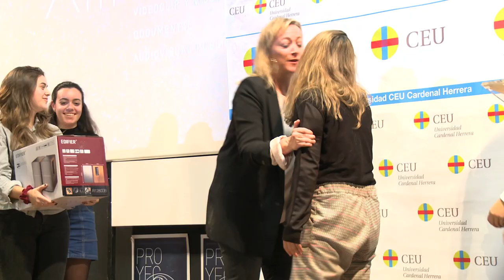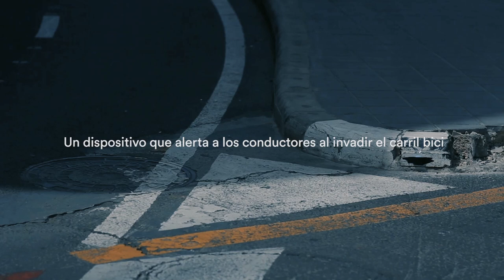Proyecta certamen universitario internacional de creación audiovisual CEU en la Filmoteca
“El ejecutor”, un proyecto en torno a ”El verdugo”, obra maestra de Luis García Berlanga y la mejor película del cine español según numerosos especialistas, ha ganado el premio al Mejor documental en la decimotercera edición de Proyecta, el certamen universitario internacional de creación audiovisual que organiza anualmente la Universidad CEU Cardenal Herrera en la Filmoteca Valenciana.